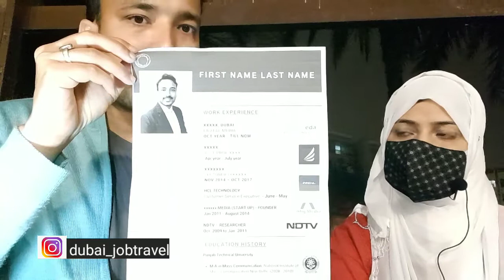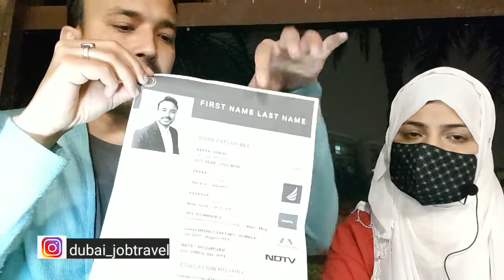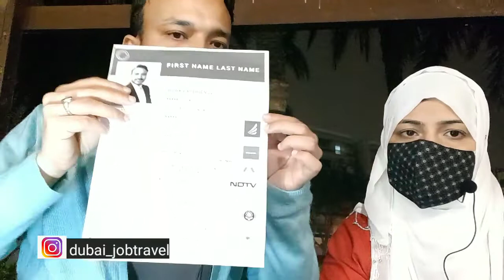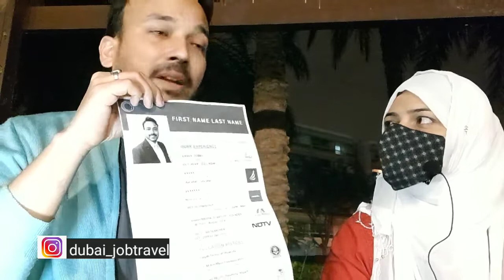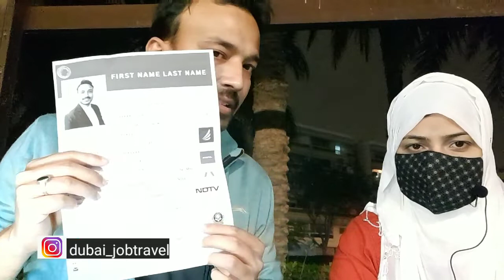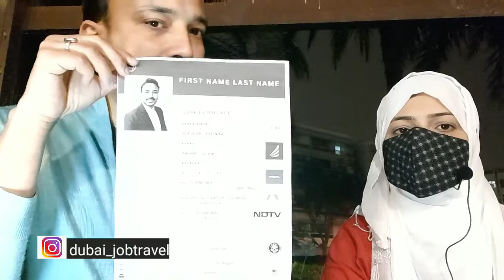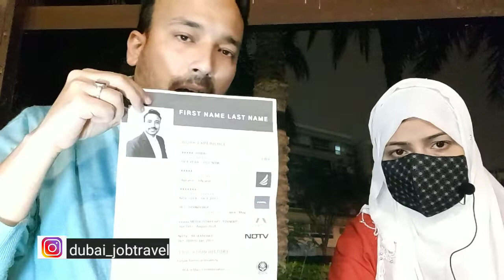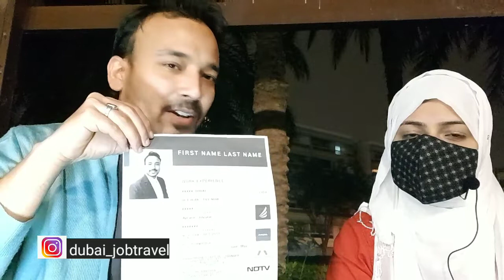How To Create Resume 💯 - Dubai Market Ke Liye Best Resume Aise Banaye 👍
Resume Link, you can simply create your own resume by using the below mentioned link.

About Me

I am a Desi Indian living and working in Dubai. I came to Dubai from UP India as a job seeker on a visit visa, after that I got a full time job in Dubai and work visa for UAE. Since then I am sharing my crazy and fun experiences here.

Dji Pocket Creator Combo

Saramonic Audio System

Mobile Phone

Mobile & DSLR Tripod

Soft Ring Light

My Watch

Gorilla Tripod & Mobile Tripod

🔴 मेरा INSTAGRAM:👇
@ dubai_jobtravel

🔶Dubai 30 Days Visit Visa 💯🔥🙌- Ek Mahine Ke Lao Aur Chaa Jao - Dubai Job Seekers Tips

🔶My First Youtube Interview 👍 Life as a  Digital Marketer 🙏🔥 How Dubai is Treating Me Till Now 💯🤠